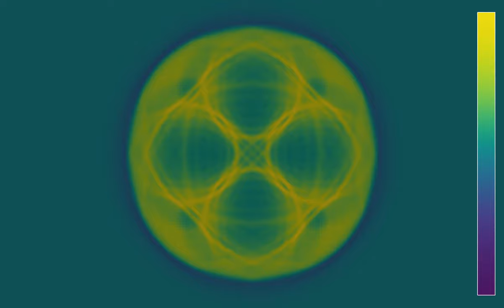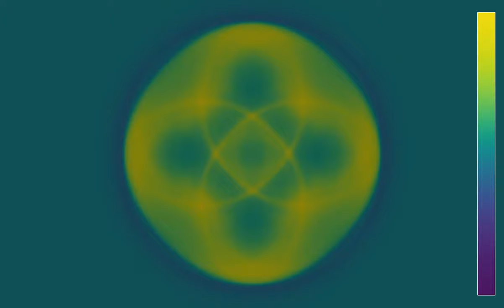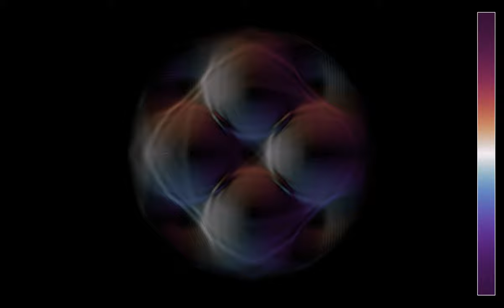Shallow water in a circular bucket with four sources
This is a variant of the video , showing a solution of the shallow water equations in a circular bucket, but in 2D. The initial state is also different: it consists in four Gaussian bumps, added to a constant water height.
, without the Coriolis force. The simulation uses quite small values of viscosity and dissipation, that avoid numerical blow-up. The walls of the bucket are represented by soft boundaries, consisting in a localized repulsive force pointing inward, and a steep but continuous cut-off, acting like a strong viscous drag outside the bucket.
Wave height: 0:00
Velocity (norm and direction): 1:22
In the first part, the color hue shows the height of the water. In the second part,it shows the direction of the flow.